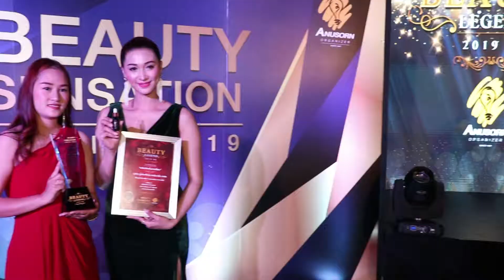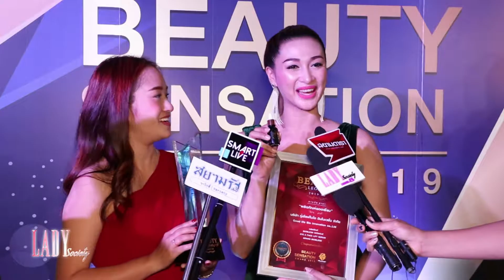Lady New : ก้าวไปอีกขั้น..กับผลิตภัณฑ์ BIOBLESS Jungle man Hair Serum ในงาน BEAUTY LEGEND 2019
ไม่ดาธรรมดาจริงๆคะ สำหรับผลิตภัณฑ์ BIOBLESS Jungle man Hair Serum เซรั่มบำรุงเส้นผม และเส้นขนในส่วนต่างๆ น้องใหม่มาแรงแบรนด์ BioBless โดยบริษัท กู๊ดไลฟ์ ไบโอ อินโนเวชั่น จำกัด ที่กำลังถูกจับตามองเป็นอย่างมากในโลกออนไลน์ ถึงคุณภาพและผลลัพธ์ที่พิสูจน์ได้ของสินค้า และล่าสุดกับการเข้ารับรางวัลการันตีคุณภาพ และมาตราฐานของสินค้า ภายในงาน BEAUTY LEGEND 2019 งานมอบรางวัลด้านธุรกิจ และผลิตภัณฑ์เพื่อความงามระดับประเทศ เมื่อวันที่ 18 ก.พ. ที่ผ่านมา ณ.บริเวณลานน้ำพุ ศูนย์การค้าสยามพารากอน

และสำหรับแฟนๆ หรือคุณผู้ชมท่านใดที่สนใจ อยากทดลองประสิทธิภาพของผลิตภัณฑ์ BIOBLESS Jungle man Hair Serum แบรนด์ BioBless สามารถสอบถามรายละเอียดและข้อมูลเพิ่มเติมได้ที่เฟสบุ๊ค และเว็บไซต์ bioblessthailand ได้เลยนะคะ